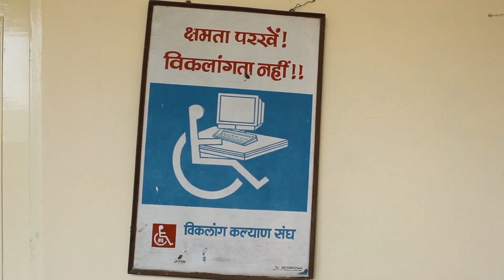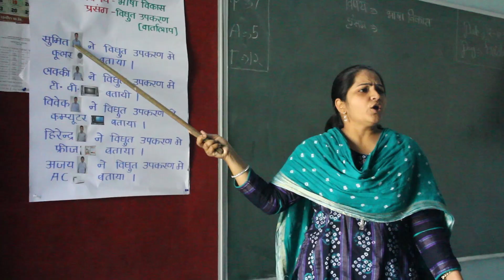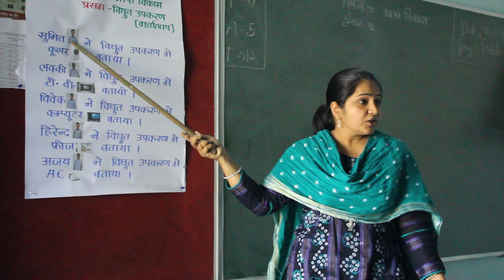documentary on disable children | Directed by PRATIK kushwah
how disable children struggle to overcome with his/ her life. they communicate thousand of words in single language, sign language is the language of dumb and deaf children.